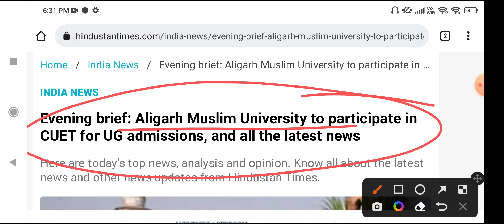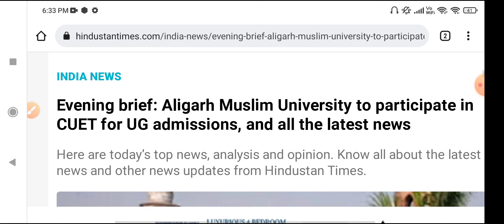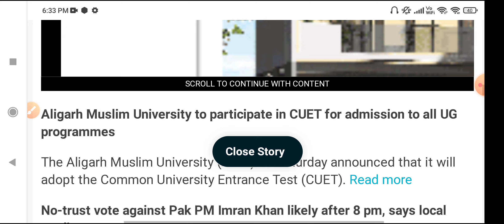Aligarh Muslim University Admission 2022 amu participate in cuet for ug admission 2022 AMU CUET 2022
cuet application form 2022 | cucet application form 2022 | cuet admission form 2022 | CUET 2022